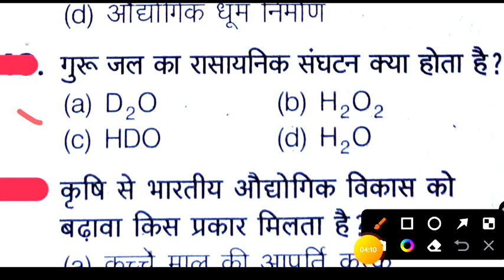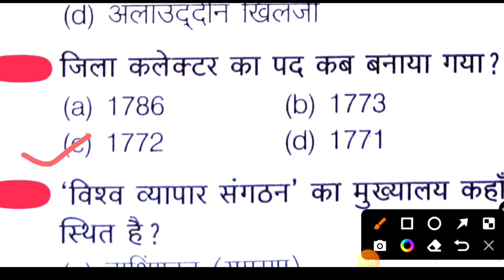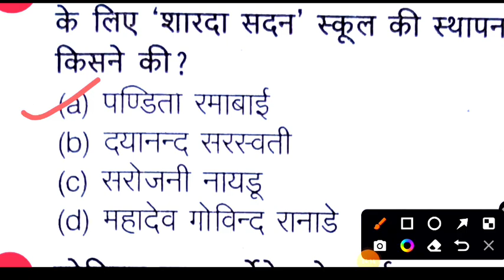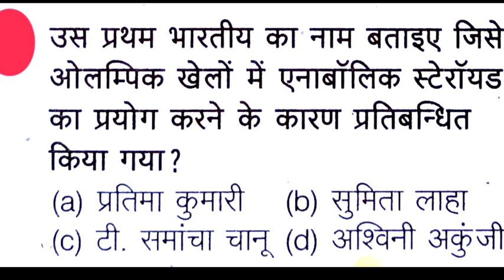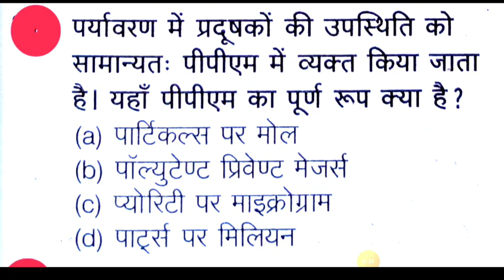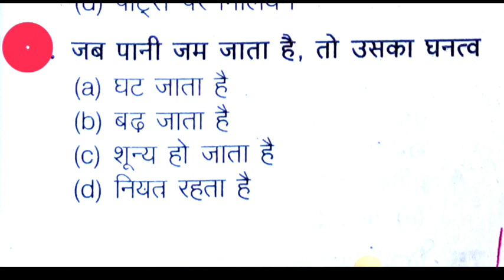UP POLICE 2023 GK/GS top 38 mcq questions test series class-1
uttar pradesh police gk most questions top 38
uppolice constable vacancy 2022
up_police constable
up_police 40000 vacancy
upp_constable_new_bharti update